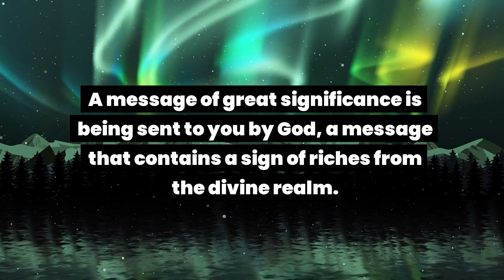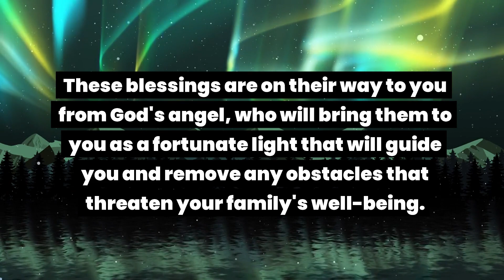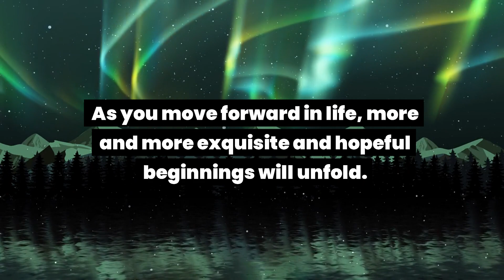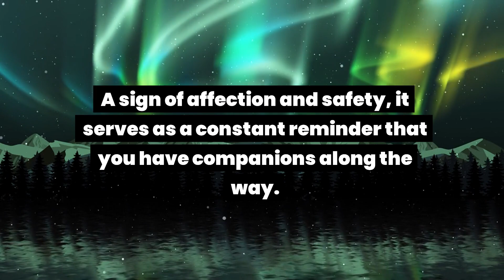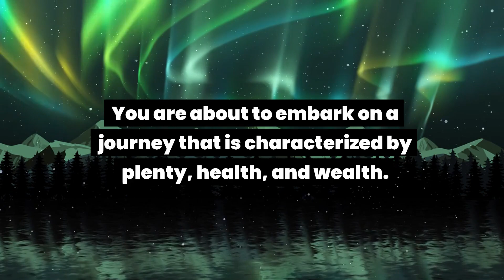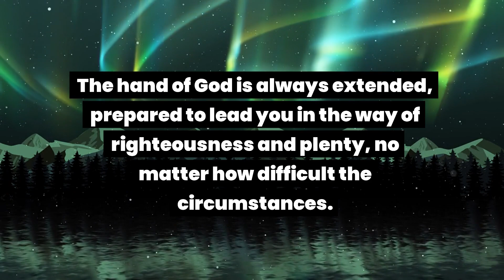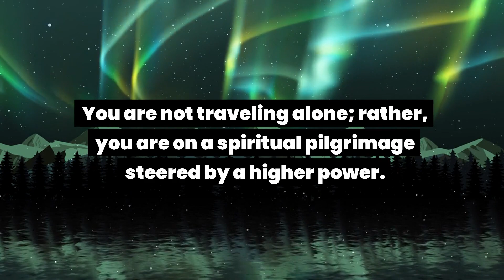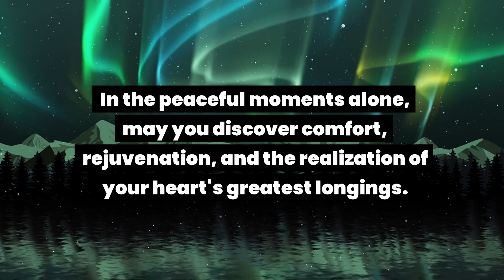God message: It is solely for you. Leave your family in the dark about this...